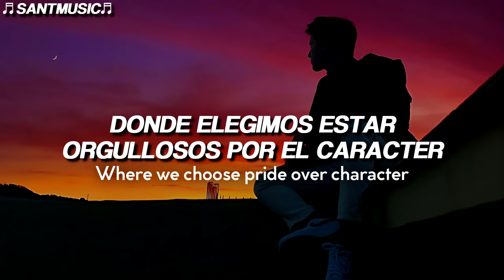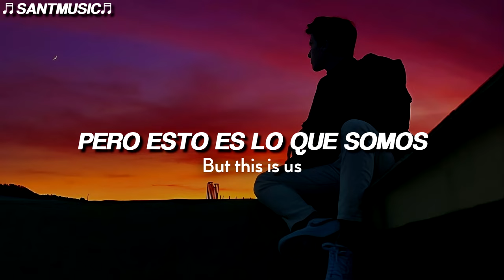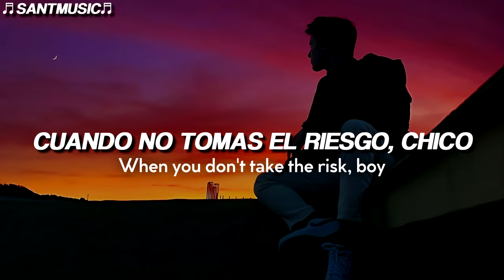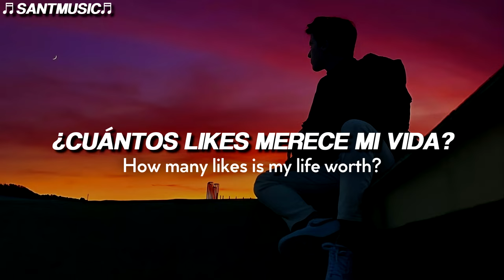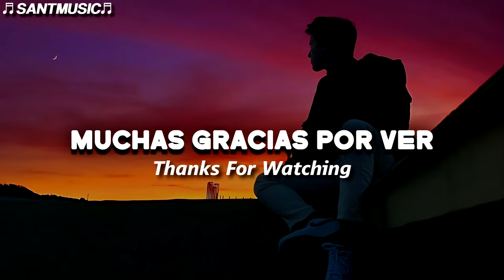The Chainsmokers - Sick Boy // Subtitulada al Español + Lyrics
🔻 [Lyrics]
And we can pick sides but this is us
This is us, this is

When everyone projects
And expects you to listen to 'em
Make no mistake, I live in a prison
That I build myself, it is my religion
We're united under our indifference